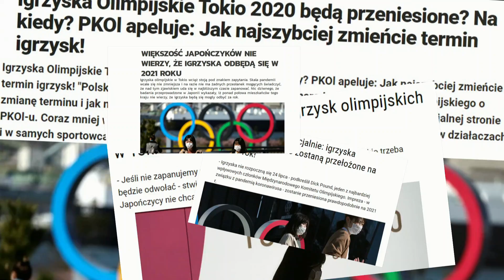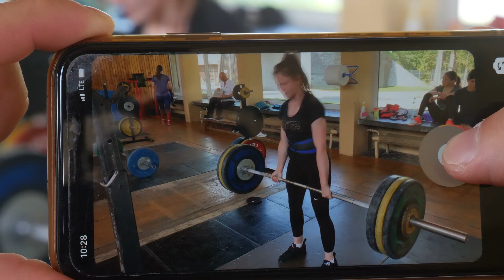JUDO PZJ Zakopane kadra czerwiec 2020